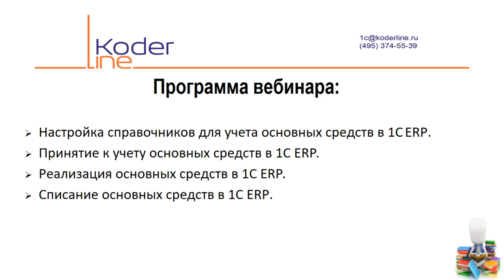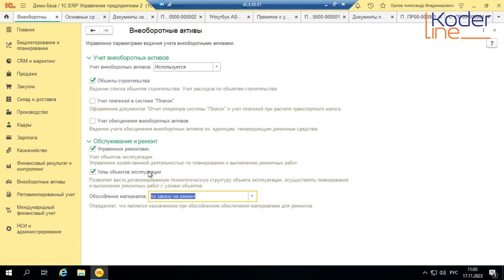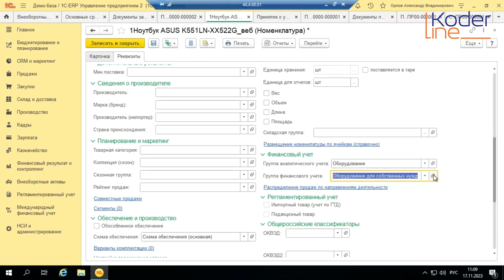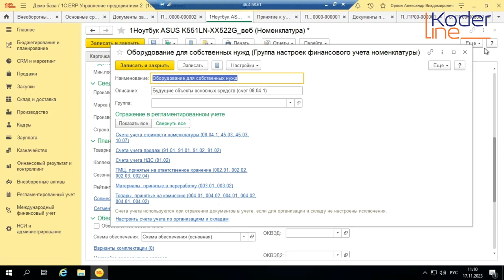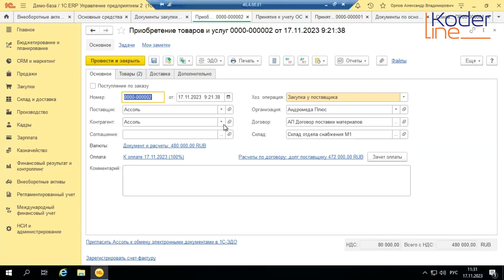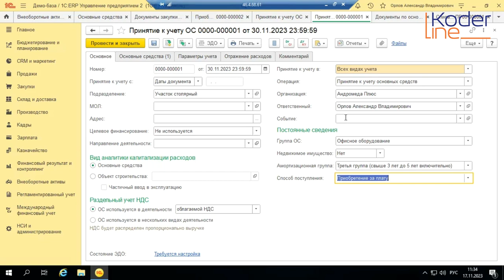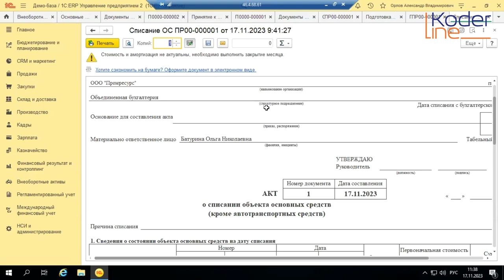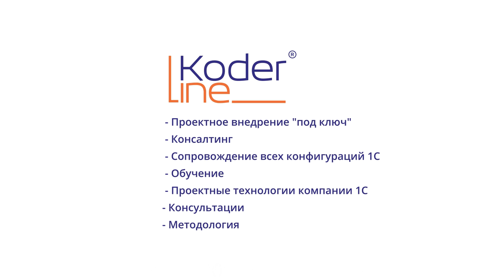Вебинар «Учет основных средств в 1С:ERP 2.5»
Компания «Кодерлайн» провела вебинар «Учет основных средств в 1С:ERP 2.5»

Целевая аудитория
для бухгалтеров, экономистов и сотрудников организаций, осуществляющих учет основных средств в 1С:ERP.

Описание
Основные средства — материальные активы, которые предприятие содержит с целью использования их в процессе производства или поставки товаров, предоставления услуг, сдачи в аренду другим лицам или для осуществления административных и социально-культурных функций, ожидаемый срок полезного использования (эксплуатации) которых более одного года (или операционного цикла, если он длится дольше года). В ходе вебинара будут разобраны: настройки справочников и вопросы организации работы учета основных средств в 1С:ERP 2.5.

Программа
1.      Настройка справочников для учета основных средств в 1С:ERP.

2.      Принятие к учету основных средств в 1С:ERP.

3.      Реализация основных средств в 1С:ERP.

4.      Списание основных средств в 1С:ERP.